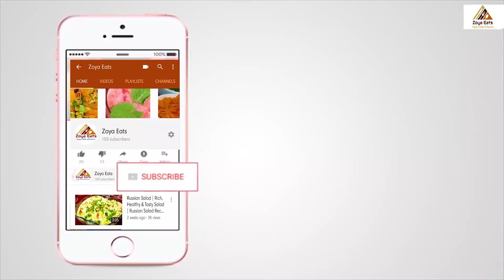Hyderabadi Dum Biryani | Tips & Tricks | How to Make Perfect Hyderabadi Chicken Dum Biryani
Hyderabadi Chicken Dum Biryani is a World Famous Dish, it is made using chicken which is marinated then cooked and then is added to cooked rice and again cooked under dum.

 It is generally believed to have originated in the kitchens of the Nizam of Hyderabad, of the historic Hyderabad State, as a blend of Mughlai and Iranian cuisine.

 Hyderabadi biryani is a staple of Indian cuisine. It is very famous dish to put Hyderabad on the world map.

 A biryani is usually served with dahi chutney and mirchi ka salan. Baghaar-e-baingan is a common side dish. The salad includes onion, carrot, and cucumber wedges.

I am sure you will love this! :)

▬▬▬ Best Playlist Videos ▬▬▬